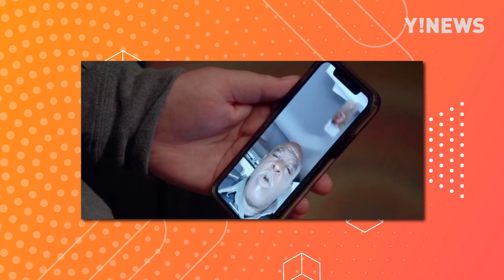GENO COLOCA MAMA JUNE NO XADREZ NO 11º EPISÓDIO DA 5ª TEMP DE "MAMA JUNE: VIDA NOVA"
Compre o e-book agora!

ChernoGeno pode não ser a pessoa mais sensata do mundo, mas ele aparentemente tem muito mais juízo na cabeça do que Mama June. Pelo menos quando tá sóbrio! Ele está tentando convencer Honey Boo Boo a não comer tanta besteira e a levar a sério a diabetes.

Além disso, ele resolveu fazer a namorada cair na real e armou uma pegadinha nela que foi bem pesada, mas necessária. E é por isso que dona June foi parar dentro de uma cela nesse penúltimo episódio de Mama June: Vida Nova, a Estrada Para Redenção.

Para quem não viu os resumos anteriores, essa é a quinta temporada e ela acabou de passar nos Estados Unidos. Por aqui ainda não chegou e nem temos previsão de quando vai passar.